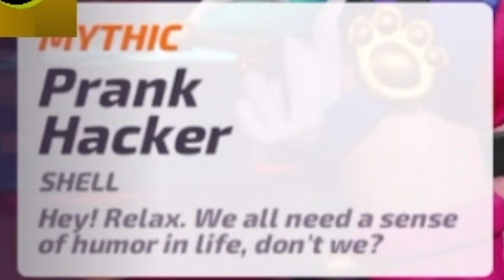Shell Prank Hacker showcase and review!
In this video I will be showcasing the new Prank Hacker Shell Skin!!!

JJJreact :)